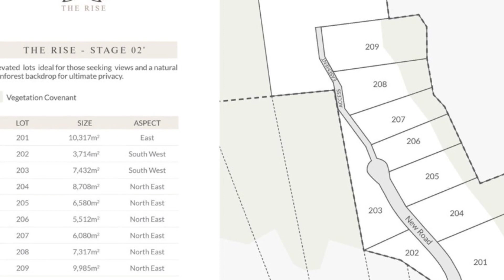Lot 206 Swagmans Lane, PRESTON, Queensland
Welcome to the much anticipated second release of Hidden Valley Whitsundays. ONLY THREE LOTS LEFT

This elevated block boasts expansive views of the Conway Range, cane fields and the Great Dividing range.  An engineered pad provides the perfect starting point for your dream home. The sloping lot lends itself to a cantilevered design to maximise the views, while utilising the functionality of the ready-made pad. The surrounding vegetation provides privacy and low maintenance natural landscaping perfect for the seasonal traveller.  Progress is being made on the nearby Twin Creeks Adventure Park, which will offer world class mountain biking, bush walking and camping facilities.

These low maintenance parcels with functional house pads lend themselves to building designs that blend into the landscape, offering a serene tree-change refuge or seasonal retreat.  The serenity of rural residential living is further heightened at The Rise, where limited release lots and no passing traffic ensures true peace.  Well established rainforest and native vegetation provides a landscape that lets you choose how little or much time you spend in the garden.

For those wanting to build a home base for regular travel or a seasonal retreat, the low maintenance natives provide set and forget landscaping solutions.  Cleared house pads and large liveable surrounds will have you soaking in the views that come with elevated living, without the need for expensive cantilevered building designs. Summer in style, enjoy the prevailing south-east breezes from your deck while taking in the magnificent views.

Hidden Valley Whitsundays:
Located just 12 minutes from Airlie Beach in tropical North Queensland is Hidden Valley Whitsundays. This flourishing community on Rifle Range Road is now a hive of activity as those lucky enough to secure land in the sold-out first release begin work on their dream homes.

Hidden Valley Whitsundays offers a natural playground where families thrive amid more than 1,000 acres of rolling hills, pristine rainforest and secluded valleys.
Residents enjoy what they call "the Valley Lifestyle" without sacrificing the convenience of all the modern community services, schools, medical, and major shopping, which are only minutes away.

or visit hiddenvalleyestate.com.au for more details.